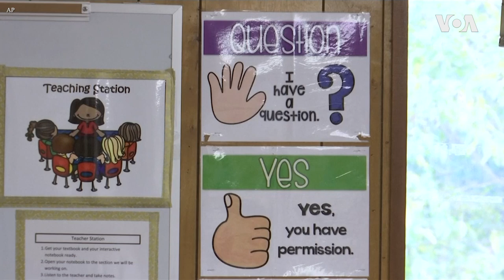Newcomer Schools Help Children Adapt to US Life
▶️ At this newcomer school in Phoenix, multilingual teaching assistant Samuel Lavi greets each student with a hug or high-five. The school is one of a handful nationwide that teach newly arrived refugee children.

👉Students from Myanmar, Eritrea, Indonesia, Afghanistan, Cuba and other countries have attended Valencia Newcomer School since autumn 2018. They get an extra year of attention before transferring to mainstream schools.
This year's kindergarten through eighth-grade students come from 21 countries and speak 15 languages.
Valencia is among a handful of US public schools dedicated to helping some of the thousands of young newcomers who arrive in the country annually.